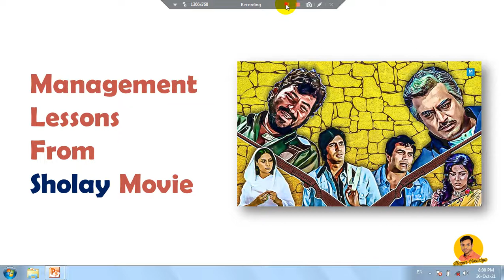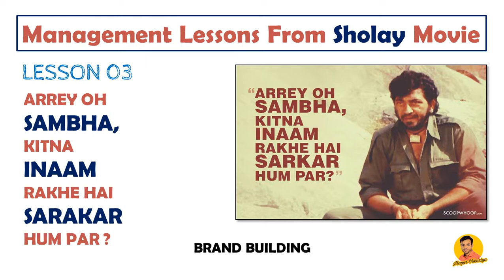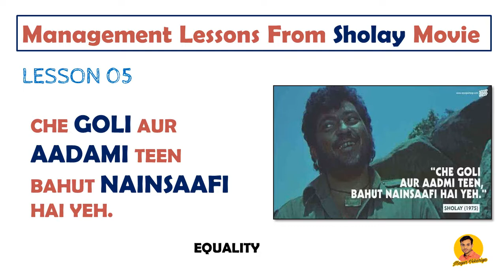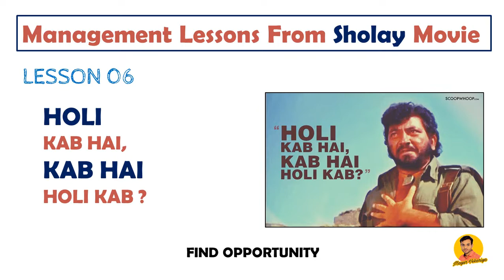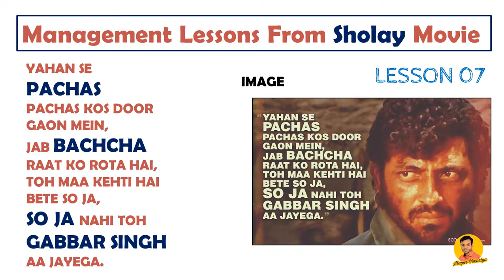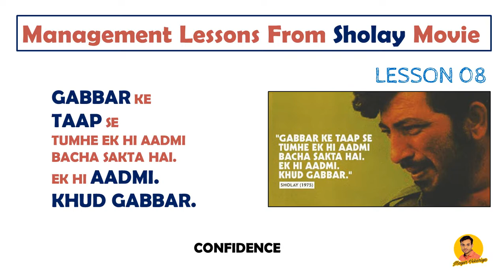Management lessons from SHOLAY movie